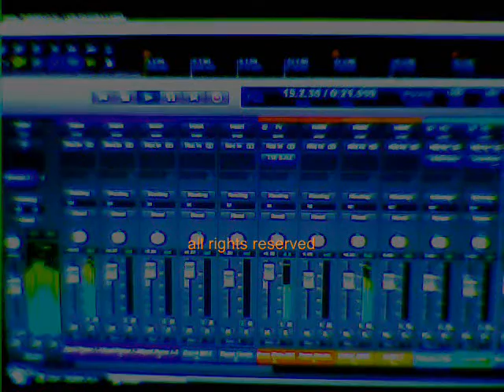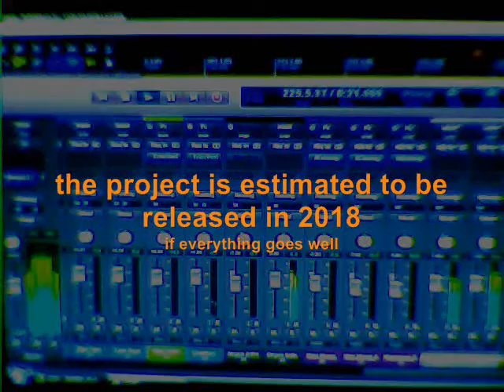manos loukopoulos - project 3 of 8